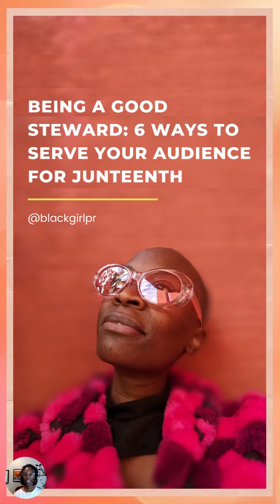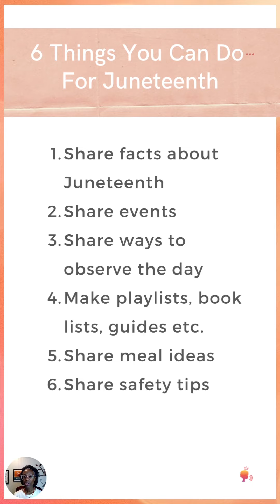6 Ways To Serve Your Audience For Juneteenth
Give your audience what they need. Here are six things that they typically look for, on and around Juneteenth.

Watch till the end for the bonus item I included. Then let me know which of these you plan to do, I'm curious. Drop the number in the comments, 1-6.

Good luck!